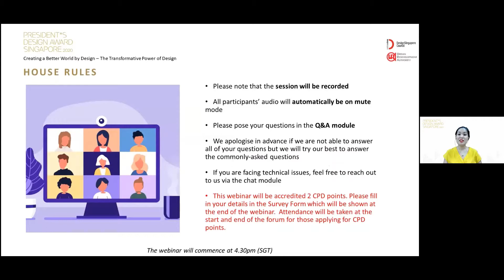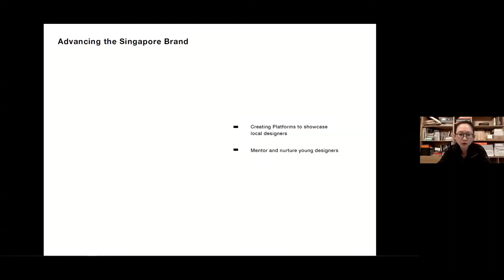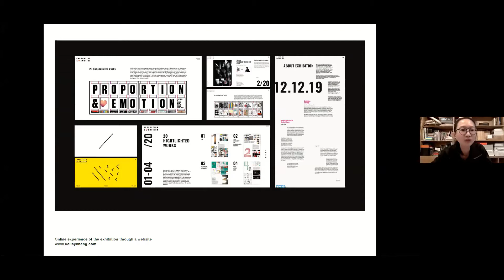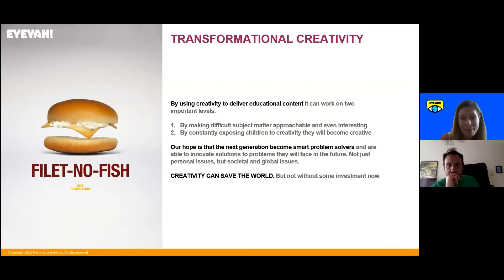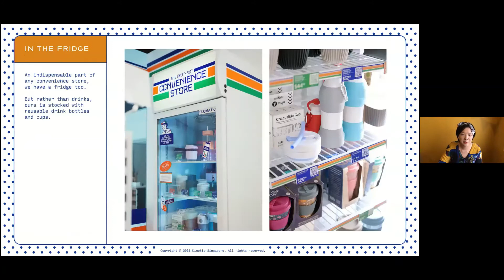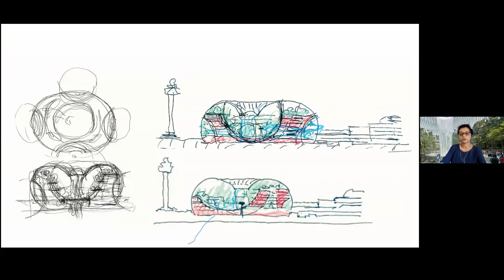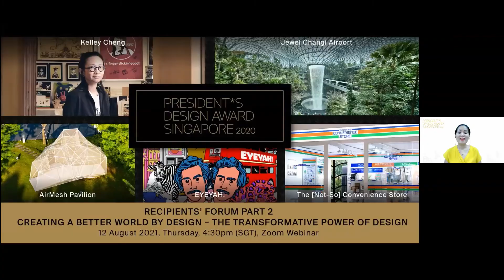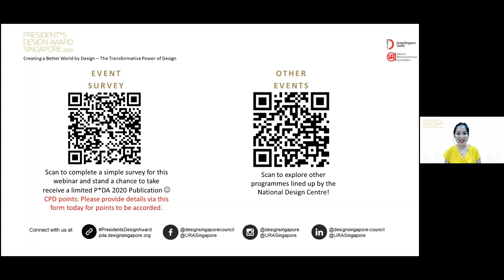P*DA 2020 Recipients’ Forum Part 2: The Transformative Power of Design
In Part 2 of the President*s Design Award (P*DA) 2020 Recipients’ Forum, five P*DA 2020 recipients will share how their designs have sparked economic, cultural and community transformation.

Get insights into how two of the projects have elevated Singapore on the world stage by reimagining the future of construction and civic spaces. Learn how the power of visual communications was harnessed to drive home the message of the culture of convenience, educate youths on complex topics such as fake news and climate change, and nurture Singapore’s design scene.

Speakers:
P*DA 2020 DESIGNER OF THE YEAR
Ms. Kelley Cheng
Creative Director, The Press Room

P*DA 2020 DESIGN OF THE YEAR
Prof. Carlos Bañón
Director and Co-founder, Architectural Intelligence Research Lab (AirLab) at the Singapore University of Technology and Design (SUTD).

Ms. Tanya Wilson
Co-founder and Education Lead, EYEYAH!

Ms. Charu Kokate
Partner and Director, Safdie Architects

Ms. Astri Nursalim
Creative Director, Kinetic Singapore

Moderator:
Ar. Mark Wee
Executive Director, DesignSingapore Council